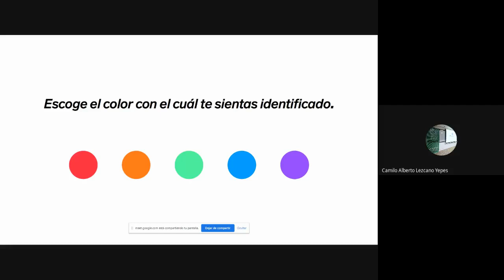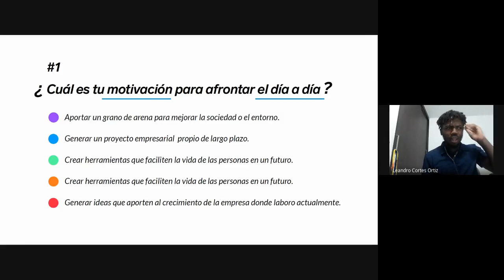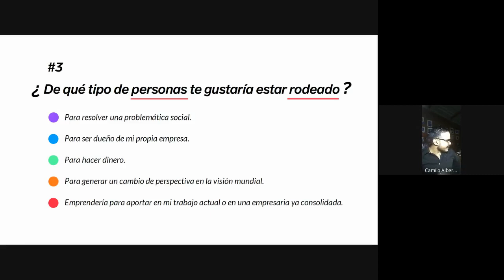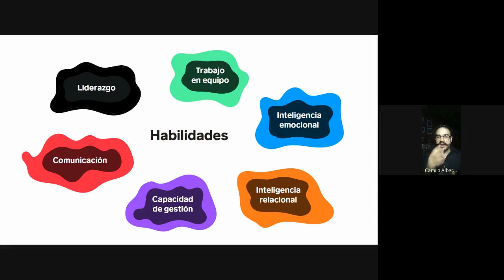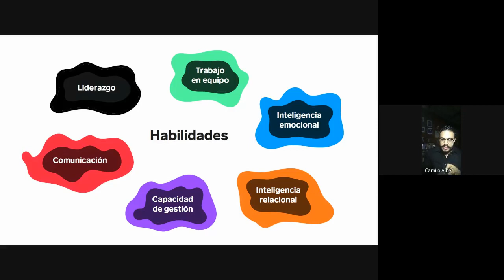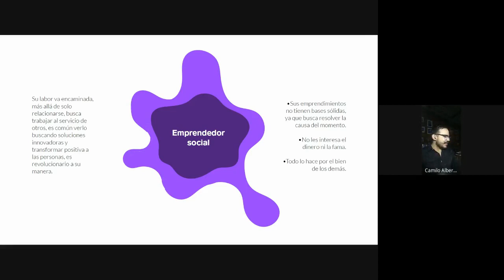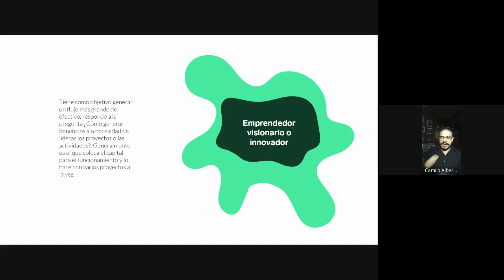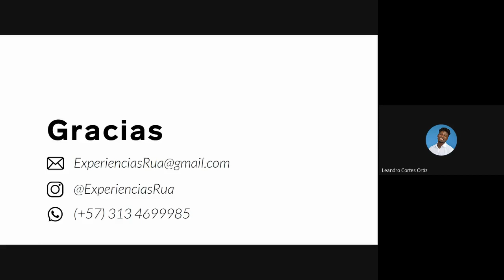El Emprendimiento como Estilo de Vida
El objetivo de este es conceptualizar cómo todos somos de alguna forma emprendedores sin necesidad de tener una empresa o una idea de negocio y está dirigido a todo público: emprendedores, empleados que buscan hacer carrera en sus organizaciones y personas en búsqueda de oportunidades laborales.

Este espacio de aprendizaje colaborativo conceptualizará la palabra emprendimiento y dará a conocer las habilidades humanas fundamentales para poder ser un emprendedor en el día a día. Se abordará a partir de ejemplos el cómo reforzar habilidades como el liderazgo, el trabajo en equipo y la inteligencia relacional.

Los facilitadores serán los fundadores de RUA, Diseño de Experiencias, el egresado Autónomo Camilo Lezcano Yepes, actual secretario ejecutivo de Cidesco, y los estudiantes UAO Hassani Chaverra Torres, asesor de emprendimiento de la subsecretaría de Desarrollo Económico de la Gobernación del Valle, y Leandro Cortes Ortiz, actual coordinador de Gestión y Liderazgo en la Universidad Autónoma de Occidente.